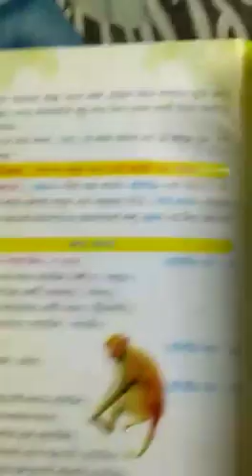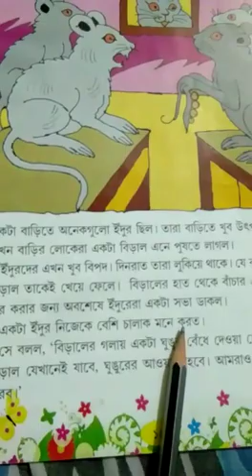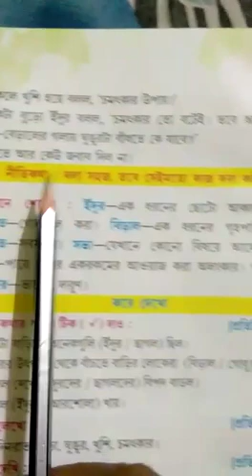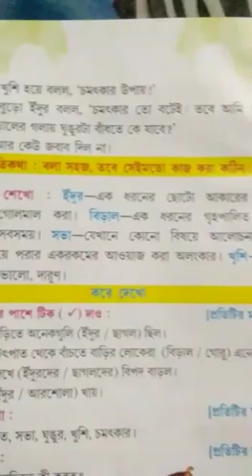Class I Bengali Story Book class 2021(P-15)